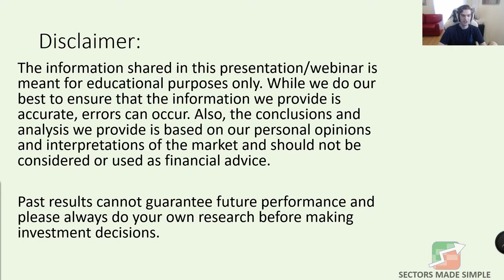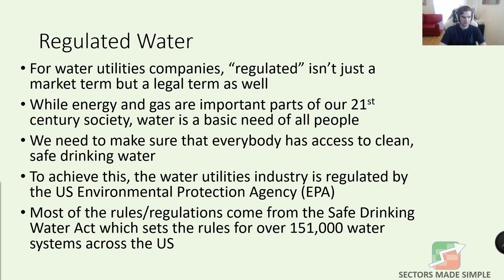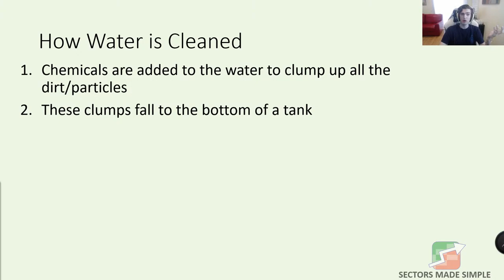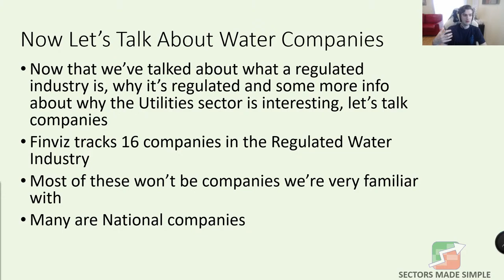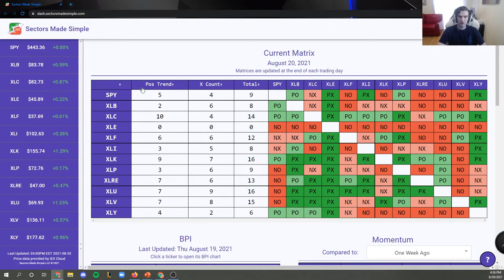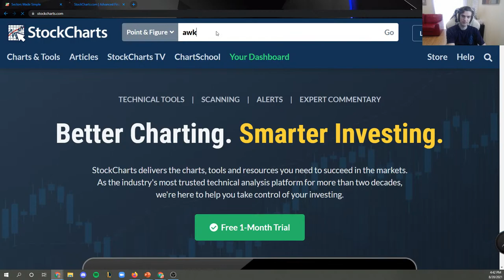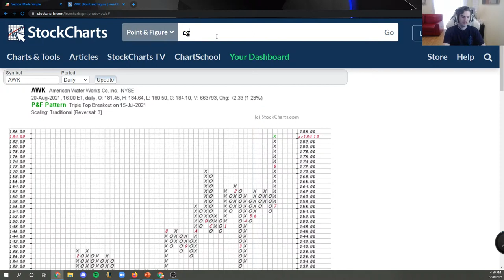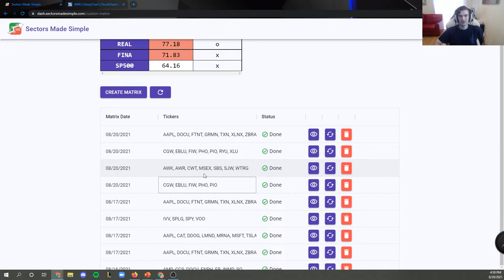Sectors Made Simple Free Webinar - August 20th, 2021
In this week's subsector spotlight, Jonathan talks about the Regulated Water subsector. Water is not just an investment category but is a necessary part of our lives. Come learn more about why water is "regulated", the publicly traded water companies and ETFs as well as see how Custom Matrices can be used to compare different stocks and ETFs within this subsector.

Original Webinar Date: August 20th, 2021